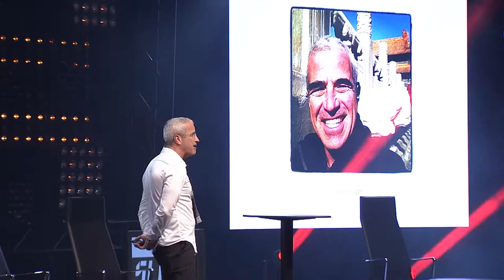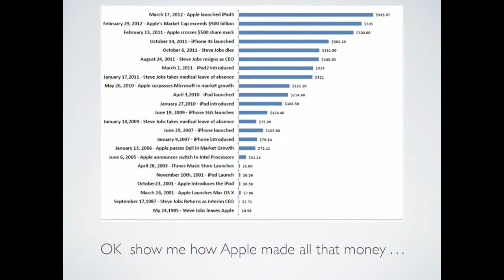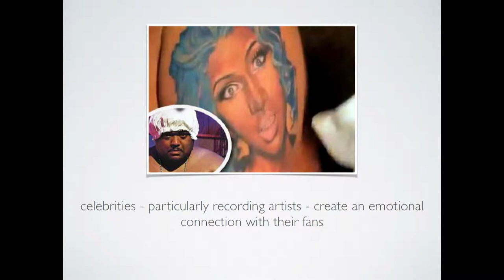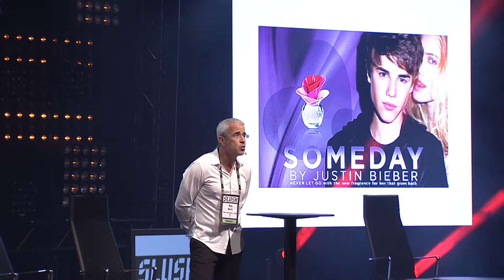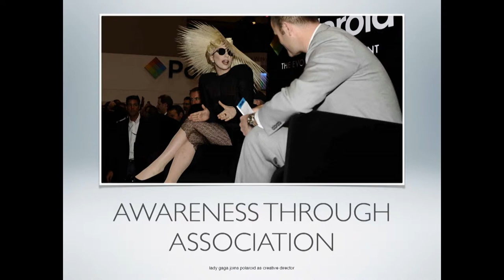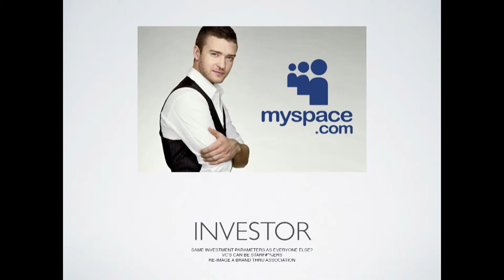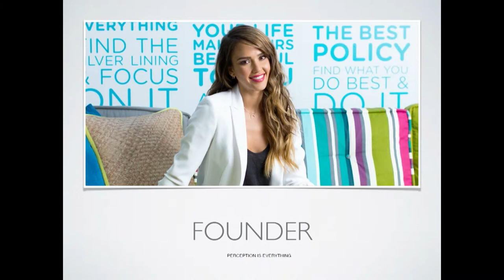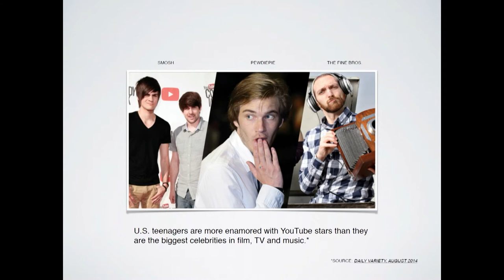Putting The Star In Startup Using Celebrities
Putting the Star in Startup - Using celebrities to gain traction strategies and pitfalls by Ken Hertz (Senior Partner of Hertz Lichtenstein & Young LLP)

Ken Hertz - Senior Partner of Hertz Lichtenstein & Young LLP
Kenneth Hertz is a Senior Partner in the Los Angeles law firm of Hertz Lichtenstein & Young LLP. Ken and his partners specialize in representing talent and new media companies in the sports and entertainment industries. The firm's clients include Will and Jada Smith, No Doubt, Gwen Stefani, Idris Elba, The Black Eyed Peas, will.i.am, Sir Ken Robinson, Keith Richards, Herbie Hancock, Jason Mraz, Britney Spears, David Blaine, Shaun White, Jamie Oliver, James Patterson, Lionel Richie, Calvin Harris, Annie Leibovitz and Ariana Grande. Ken is also a principal in memBrain - an entertainment marketing and strategy consulting firm. memBrain's clients include Hasbro, McDonald's, Intel, MillerCoors, Logitech, and Keds. Ken is a frequent speaker and commentator on the subjects of entertainment, marketing and convergence; is often quoted in the New York Times, Los Angeles Times, and Wall Street Journal; has appeared on CNBC's monthly newsmagazine "Business Nation;" has been an instructor at UCLA's Anderson Graduate School of Management, and an adjunct professor of law at USC. Ken is also the host of TEDxHollywood.